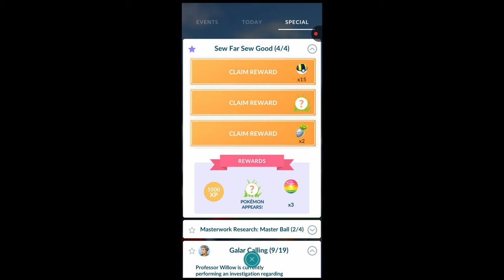Sewaddle community day paid research task in pokemongo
Hey Everyone

All task and rewards of Sewaddle community day paid research task